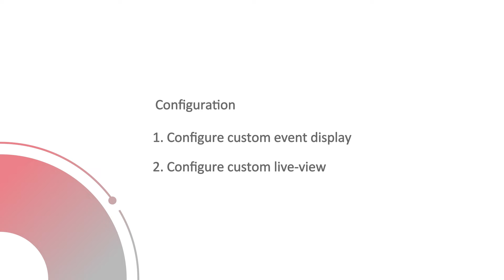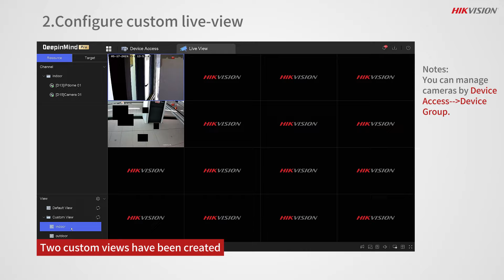GUI 5.0 local live view strategy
00:00:07 Configure custom event display
00:00:30 Configure custom live-view